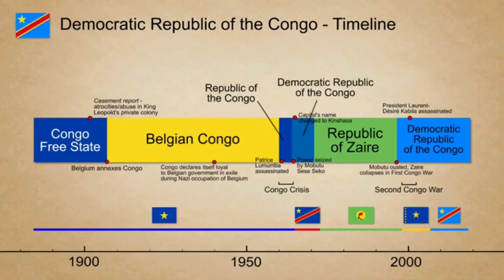Ba Mbala Payi avec Mangalu, Du Yanjiga' a Payi